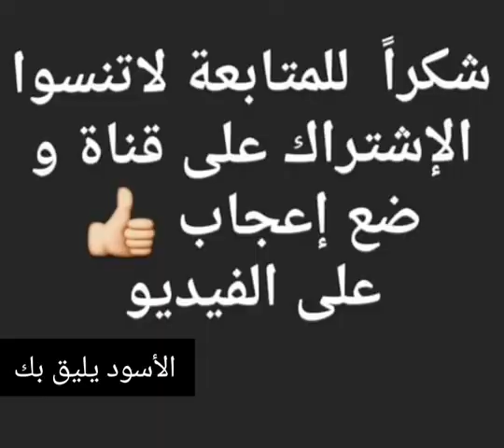أنت من أحدث التغيير ❤